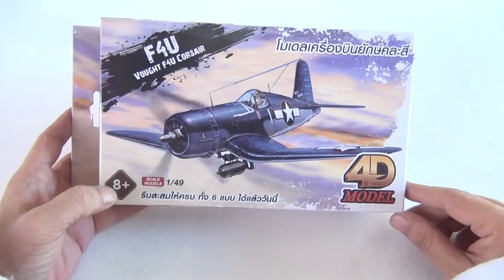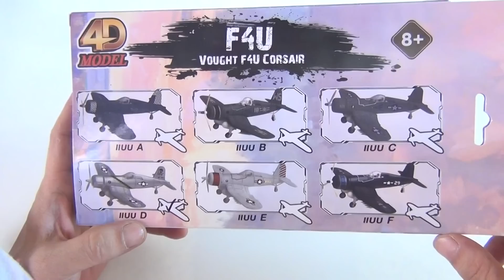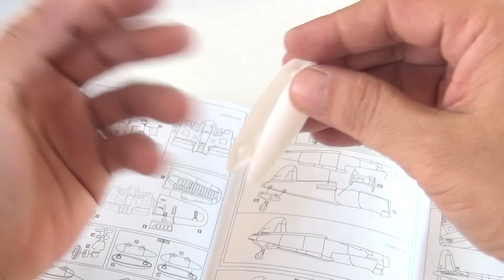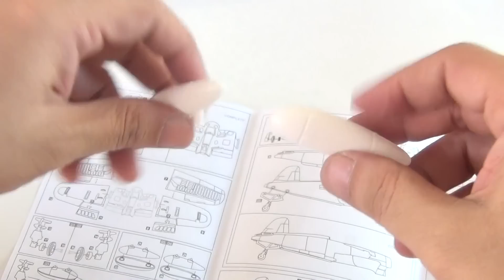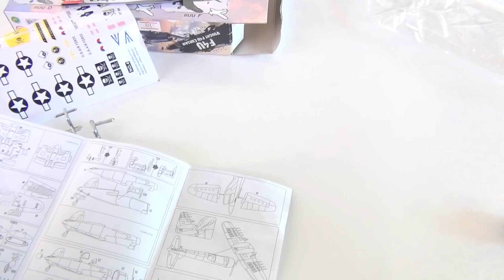เครื่องบินรบ มาแล้ว : พี่ทองดีเอง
เด็กๆเรียกร้องให้ต่อเครื่องบินตั้งแต่ลงคลิปโชว์ของเล่นไป วันนี้ถึงคิวแล้วนะครับ ขอบอกเลยว่าต่อยากจริงๆ ต้องใช้เวลามาก แถมชิ้นส่วนกรัเด็นหายไปอีก 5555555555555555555